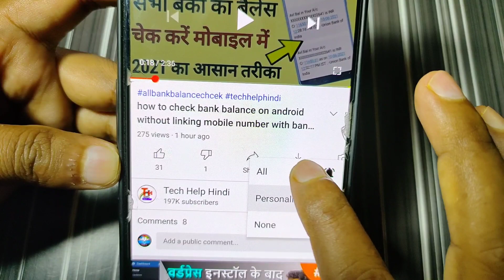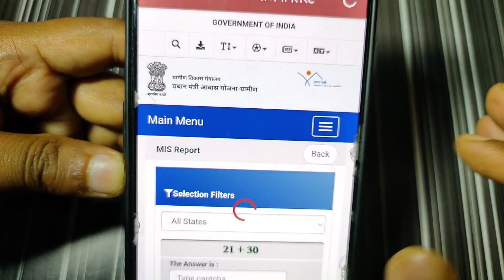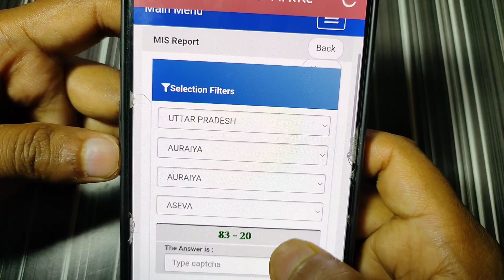PM Awas Yojana New List 2021 | pm awas yojana me apna nam kaise dekhe |प्रधानमंत्री आवास योजना लिस्ट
PM Awas Yojana New List 2021 | pm awas yojana me apna nam kaise dekhe | pm awas yojana gramin 2021

प्रधानमंत्री आवास योजना न्यू लिस्ट
प्रधानमंत्री आवास योजना ग्रामीण न्यू लिस्ट
प्रधानमंत्री आवास योजना ग्रामीण 2021 लिस्ट
प्रधानमंत्री आवास योजना ग्रामीण 2020
पीएम आवास योजना ग्रामीण 2021
इंदिरा आवास योजना 2021
इंदिरा आवास योजना लिस्ट
इंदिरा आवास योजना न्यू लिस्ट बिहार
प्रधानमंत्री आवास योजना में अपना नाम कैसे देखें
इंदिरा आवास योजना में नाम कैसे देखें
प्रधानमंत्री आवास योजना ग्रामीण 2021

pmay